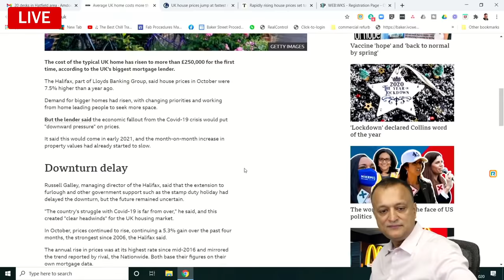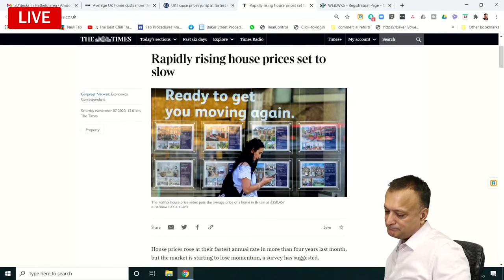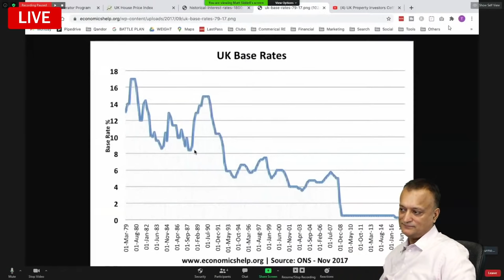UK Property Investors Coffee Morning Live - With Ranjan Bhattacharya | Buy To Let Mortgage Q&A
Property Investors Coffee Morning. Live on Youtube, Tuesday's at 10am. This episode we have guests Matt Siddell and mortgage finance expert, Akhil Mair. Our theme will be to look at lockdown, coronavirus and Brexit to assess how you will need to change your property investment game for 2021.

How To Build A Successful Commercial Property Portfolio - Workshop